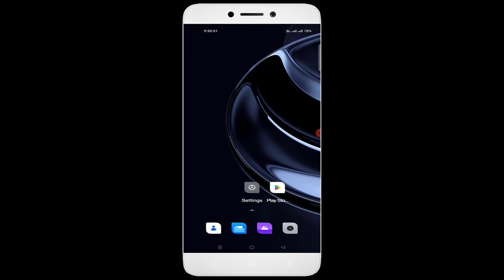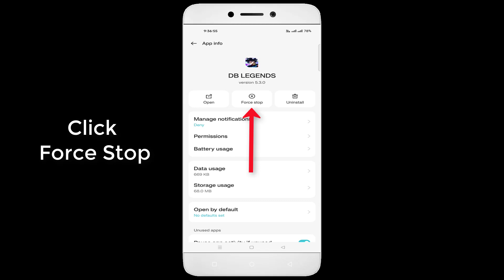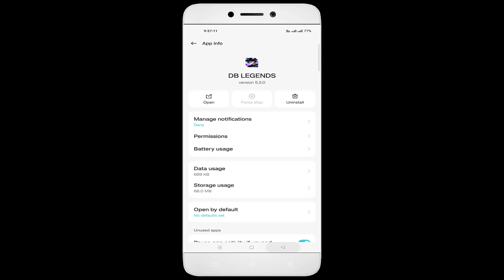DB Legends Game Hanging Problem - DRAGON BALL LEGENDS Hanging Problem